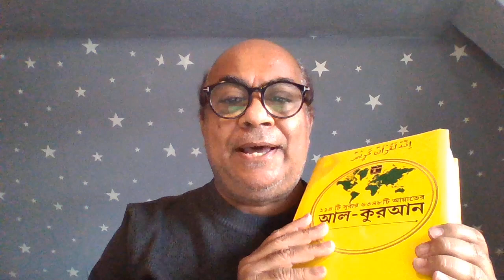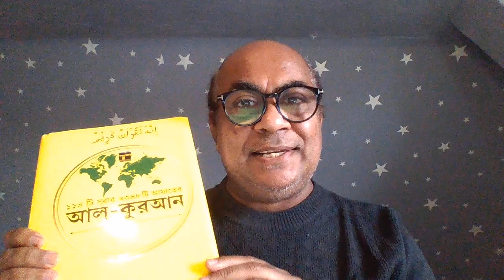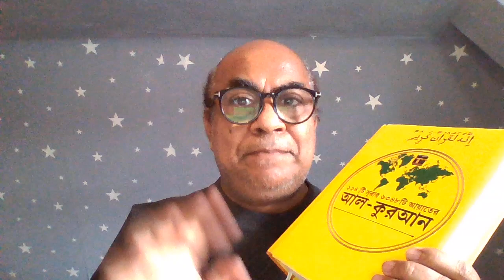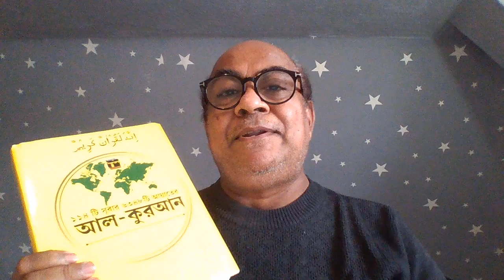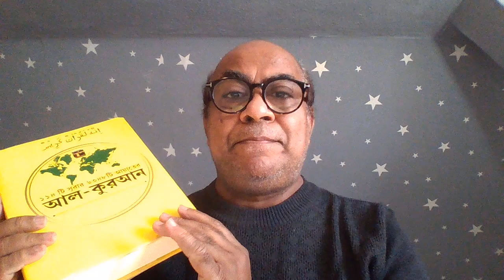রবের মুসলিমরা মানব রচিত হাদীস মেনে মুসলমান শিয়া সুন্নি ও সালাফি মুসলমান হয় না কেন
وَجَاہِدُوۡا فِی اللّٰہِ حَقَّ جِہَادِہٖ ؕ ہُوَ اجۡتَبٰىکُمۡ وَمَا جَعَلَ عَلَیۡکُمۡ فِی الدِّیۡنِ مِنۡ حَرَجٍ ؕ مِلَّۃَ اَبِیۡکُمۡ اِبۡرٰہِیۡمَ ؕ ہُوَ سَمّٰىکُمُ الۡمُسۡلِمِیۡنَ ۬ۙ مِنۡ قَبۡلُ وَفِیۡ ہٰذَا لِیَکُوۡنَ الرَّسُوۡلُ شَہِیۡدًا عَلَیۡکُمۡ وَتَکُوۡنُوۡا شُہَدَآءَ عَلَی النَّاسِ ۚۖ فَاَقِیۡمُوا الصَّلٰوۃَ وَاٰتُوا الزَّکٰوۃَ وَاعۡتَصِمُوۡا بِاللّٰہِ ؕ ہُوَ مَوۡلٰىکُمۡ ۚ فَنِعۡمَ الۡمَوۡلٰی وَنِعۡمَ النَّصِیۡرُ ٧٨┈
[২২:৭৮] আর তোমরা সবাই আল্লহ্‌ তাআলার (আদেশ, নিষেধ জানার ও মানার) জন্য আপ্রাণ চেষ্টা‑সাধনা করতে থাকো, এজন্য ঠিক যেভাবে সংগ্রাম‑সাধনা করা দরকার। আল্লহ্‌ তোমাদেরকে পছন্দ করেছেন। আর দ্বীন তথা সঠিক জীবনব্যবস্থার ফয়সালার ব্যাপারেও তো আল্লহ্‌ তোমাদের উপরে কোনোরকম অসুবিধা আরোপ করেননি। তোমাদের মিল্লাত সে তো তোমাদের সকলের পিতা ইবরাহীমের মিল্লাত। আল্লহ্‌ তো তোমাদের নাম মুসলিমিন রেখেছেন। প্রথম থেকেই তো এর (কুরআনের) মধ্যে তাই রাখা হয়েছে, যেন বিশেষ বার্তাবাহক রাসূল তোমাদের উপর সাক্ষী হতে পারে। আর তোমরাও যেন মানবজাতির উপরে সাক্ষী হতে পার! সুতরাং, তোমরা সবাই সালাত কায়েম করো, জাকাত আদায় করো আর তোমরা সবাই আল্লহ্‌ তাআলাকে মজবুতভাবে আঁকড়ে ধরো। আর আল্লহ্‌ হলেন তোমাদের অভিভাবক। তাইতো অভিভাবক হিসেবে আর সাহায্যকারী হিসেবে আল্লহ্‌ কতই না উত্তম।